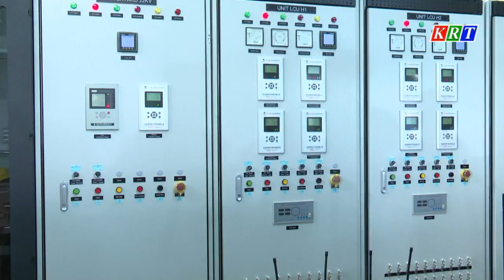Phó Chủ tịch UBND tỉnh Nguyễn Hữu Tháp kiểm tra công tác ứng phó với thiên tai tại huyện Đăk Tô